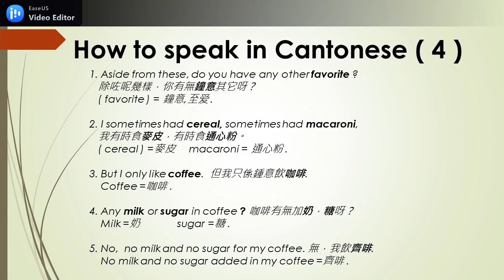【Cantonese speaking 粤語廣東話點講】#2 Cereal, macaroni , coffee, milk, etc. Stephen Lifestyle 活在當下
This series  【How to speak in Cantonese 】 廣東話點講 is teaching those who speak English and want to speak Cantonese, too.
It will start from very basic words and short sentences in daily usage, example, good morning etc.,. I will start from simple and useful words first in order for those who wants to learn Cantonese will not lose interest and can follow gradually. Viewers are welcome to leave  messages about what they want to speak and I will satisfy them within my ability.